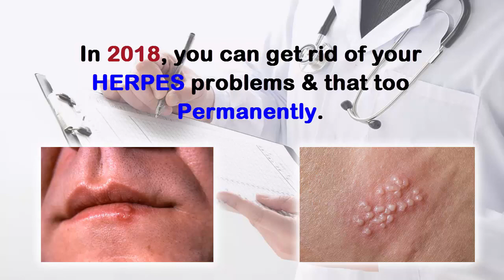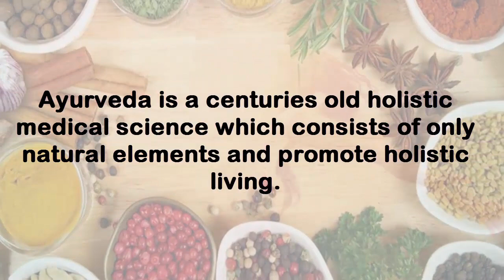latest Herpes Research - Herpes Can be Cured Now !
Herpes can be cured now - latest research conducted have shown that herpes can be cured by using naturally powerful elements.

In a research conducted all over the world, it was found that herpes can be treated in a better way by using natual agents like peepal, neem or tulsi. There were a set of more than 2 dozen herbs that showed strong potential against herpes virus. The same were tested and after oberservation and trails a treatment program was developed that could finally help people get rid of herpes. This treatment program has been named as HerpoVeda as a tribute to Ayurveda which has been the pillar of strength for this research. This research has been extremely good news for people suffering from herpes.
If you want to know more about this research or want to order HerpoVeda you should visit herpescure.net and get it.
Natural has the power to eradicate every and any problem, we just need to belief and research it.
Keep researching and stay safe.
Latest herpes research
latest herpes cure
herpes cure new
latest news on herpes
herpes cure discovered.